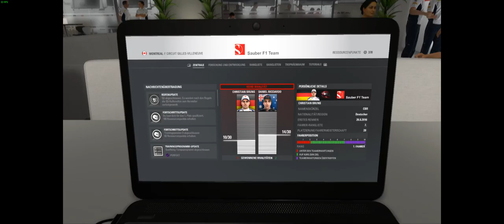F1 2016 #016: Fuck, Gier frisst Hirn :) (Sauber, GP Canada) - Deutsch